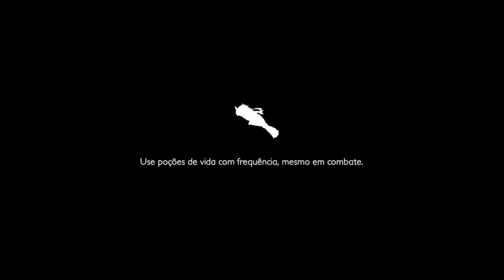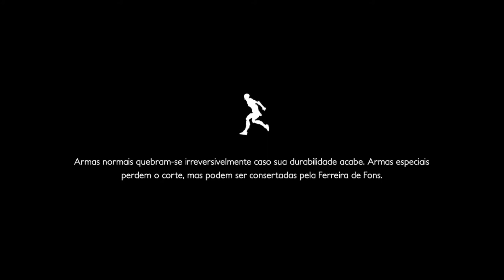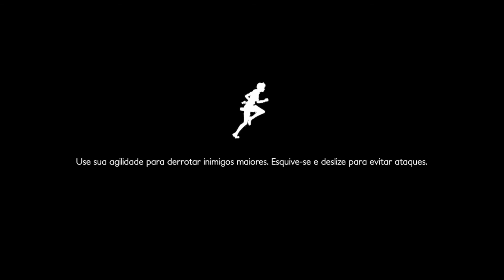Decay of Logos #1 - Walkthrough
Decay of Logos - Sem exploração dos cenários para evitar "spoilers" na sua jogatina. Os intens dos baús são aleatórios (apenas alguns são fixo).

Tentei ser o mais breve na resolução dos pluzzes, mas como não tinha um roteiro me perdi em alguns momentos.

Nota: Estou  no NG+ *Os inimigos de armadura não irá aparecer pra vocês.